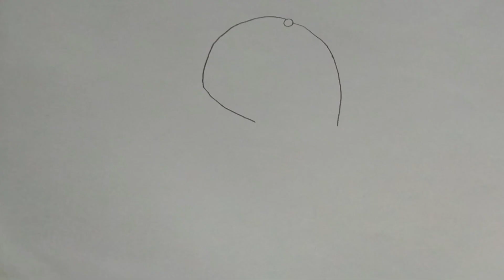How to draw Hidden face - step by step || Pencil Sketch for beginners || Gizli yüz çizimi